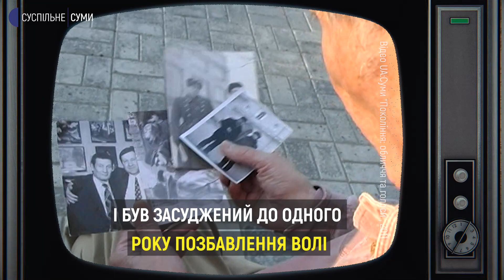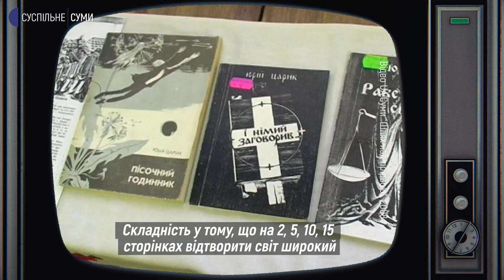Згадуємо сумського письменника Юрія Царика | 60 телеісторій Сумщини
Юрій Миколайович Царик – лауреат премії ім. М.Хвильового, член Національної спілки письменників України, журналіст, дисидент. Твори Юрія Царика – це намагання осмислити і зрозуміти життя у різних його проявах. Він автор 8 збірок, до першої увійшли гумористичні твори, потім були оповідання, повісті, притчі, новели, остання, посмертна збірка – це вірші.
Про життя та творчість видатного письменника сучасності дивіться у новому відео проєкту Суспільного Суми "60 телеісторій Сумщини".